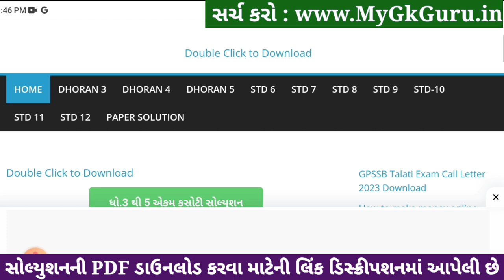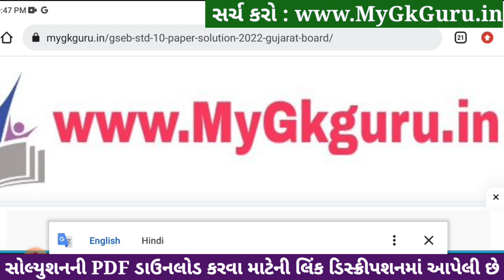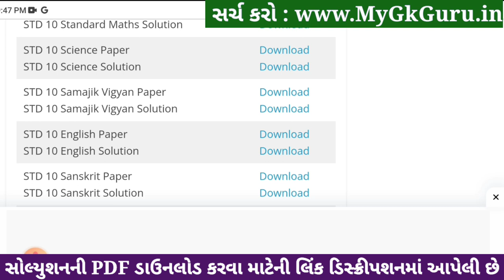std 10 science ekam kasoti 4/1/24, std 10 ekam kasoti 4/1/24 science, ekam kasoti dhoran 10 vigyan